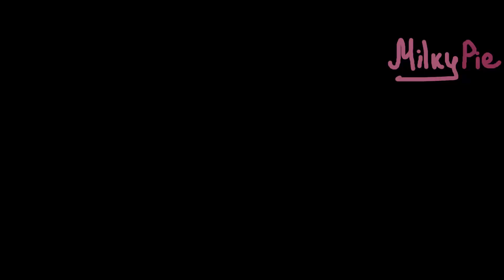MIRACULOUS | 🐞 GAMER - Akumatized 🐞 LADYBUG and CAT NOIR